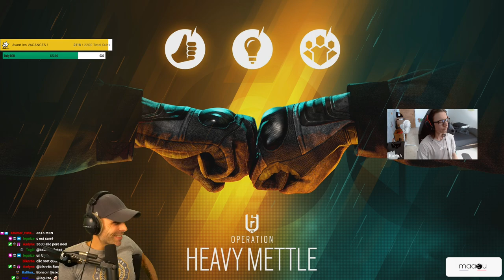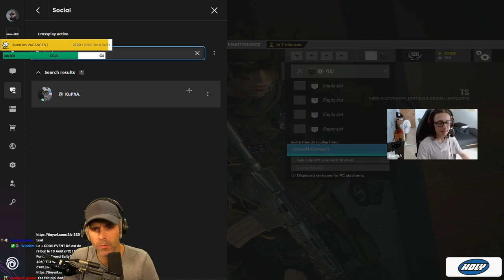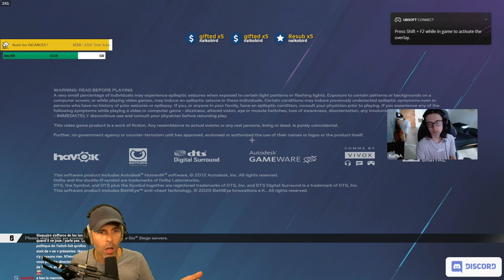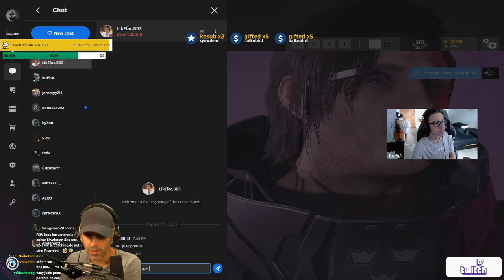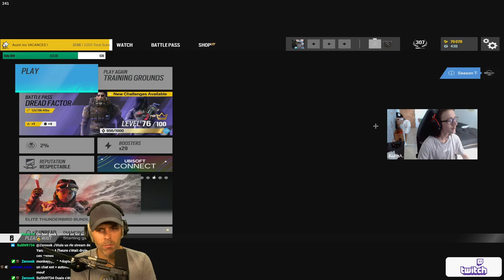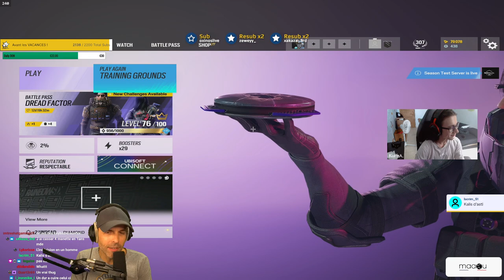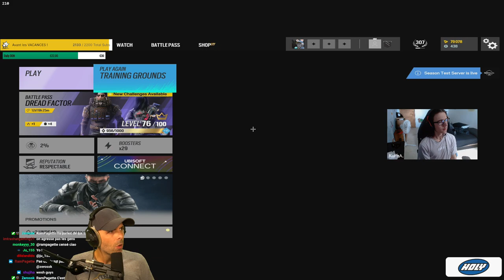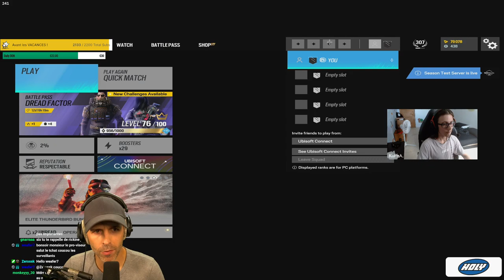VOD 🎓 Coaching ...le FUTUR SHAIIKO ?!